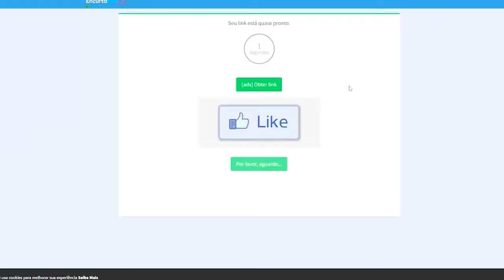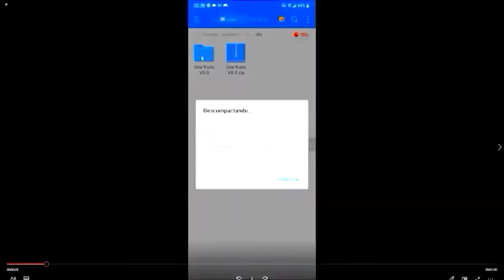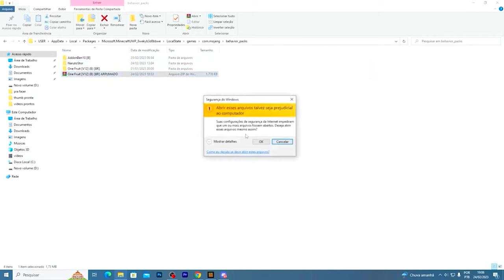ESSA É A MELHOR ADDON DE NARUTO para MINECRAFT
No vídeo de hoje eu vou mostrar a melhor Addon/Mod de naruto para Minecraft PE!